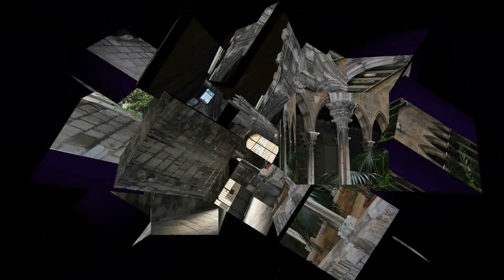Parroquia de Santa Anna Barcelona ☕ HD 1080p